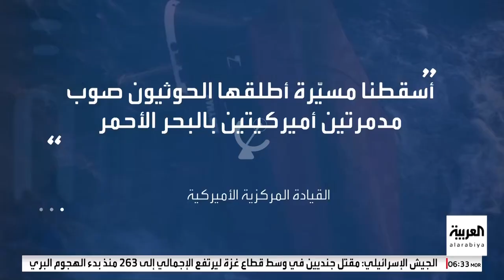Al Arabiya HD: Intro صباح العربية Sabah Al Arabiya 2024 (2024/04/30)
Al Arabiya News Channel
Member of Middle East Broadcasting Center Group